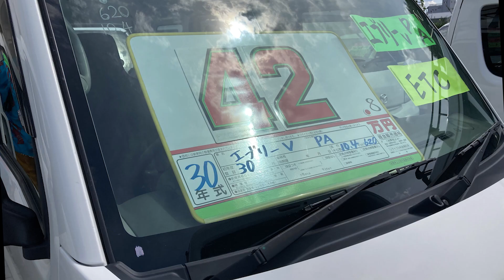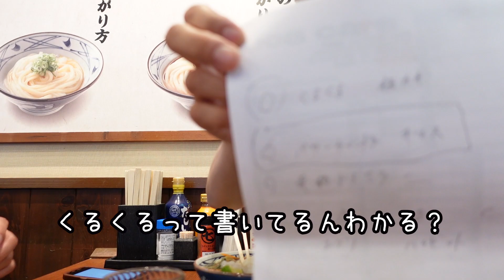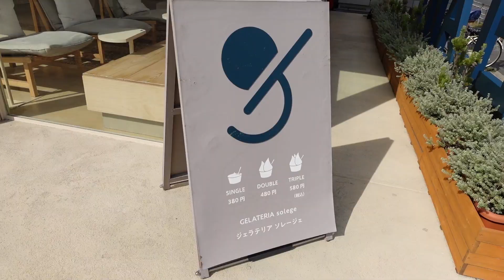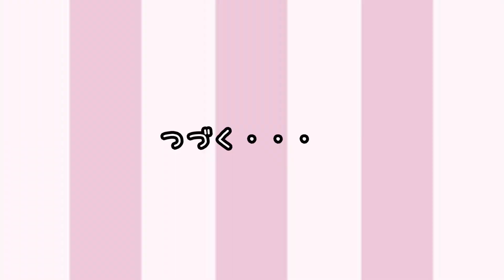【新企画】車中泊車をDIYしたい！中古車を見て作戦会議して、めっちゃ勉強することあるやん！ってなるわっ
車中泊初心者〜！車中泊用の車これから悩みに悩んで車を決めて行こうと思うねんけど、お買い物慎重派なのでかわばたくんは長い旅が始まるんか〜ってなってるわー！納得のいく１台をきっと見つけていくぞ〜！！
新企画と書いたからには、できる範囲でシリーズ化していくぞ〜！！

こんにちは！